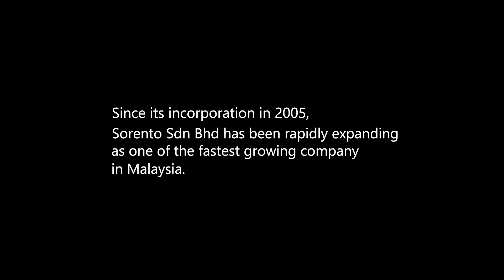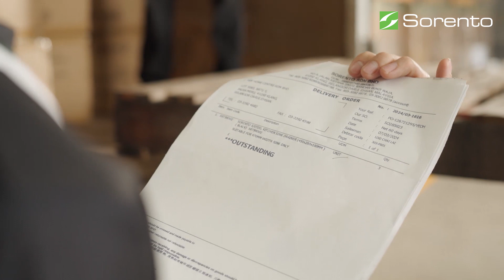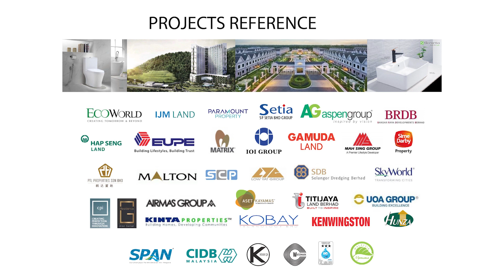Sorento Company Video 2024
✨ Since its incorporation in 2005, Sorento Sdn Bhd has been on an incredible journey, expanding to become one of the fastest-growing companies in Malaysia. ✨ At Sorento, we're committed to delivering excellence every step of the way. Experience our premium bathroom and kitchen solutions, crafted with precision and passion, as we continue to redefine luxury living in Malaysia.